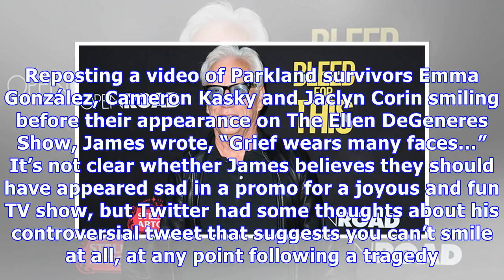James Woods Slams FL Students For Smiling A Week After Horrendous Shooting